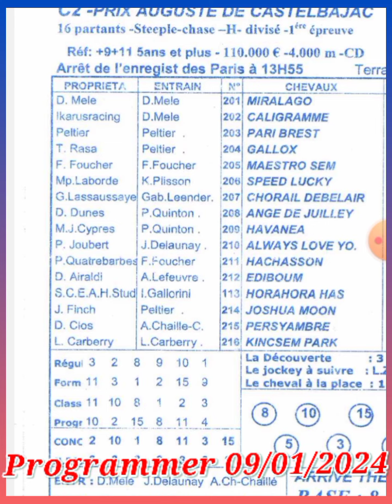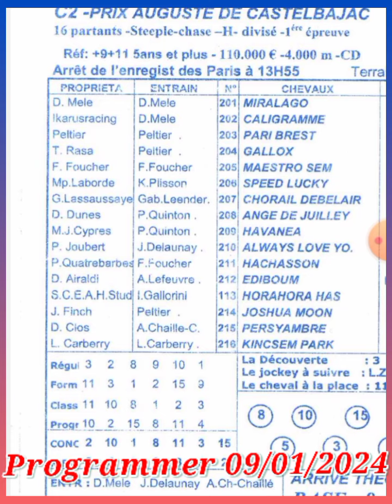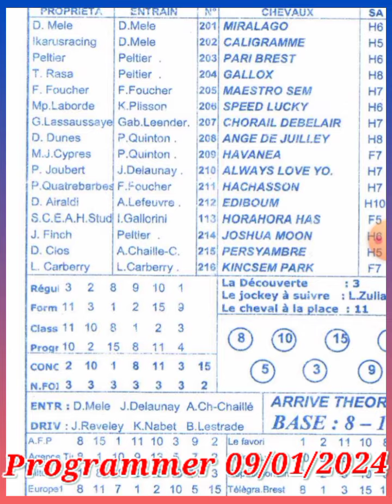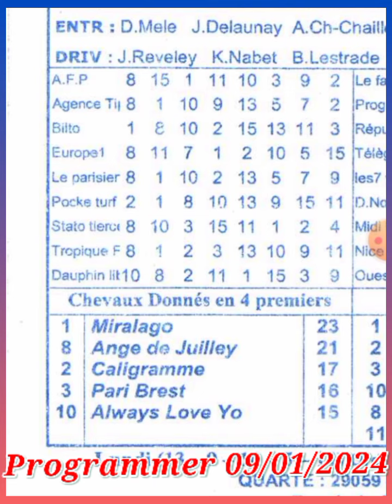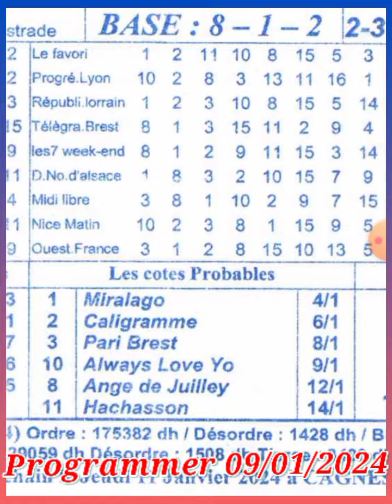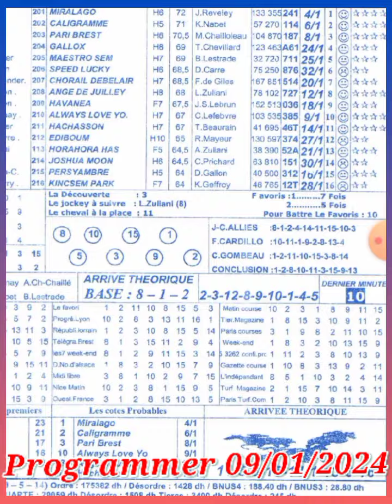prorogrammer 10/01/2024 PAU